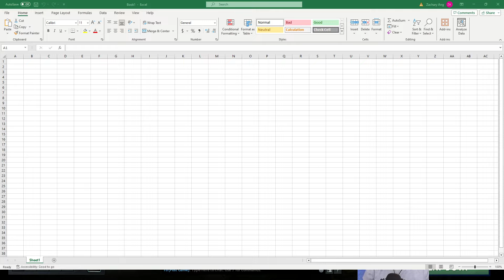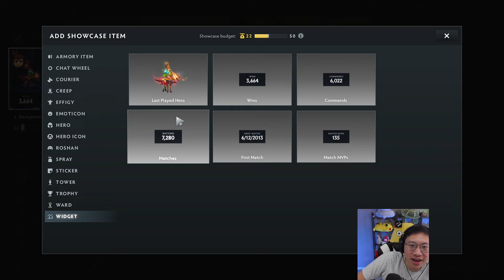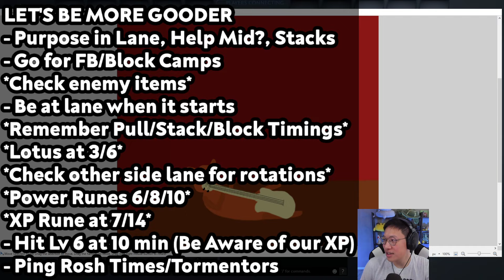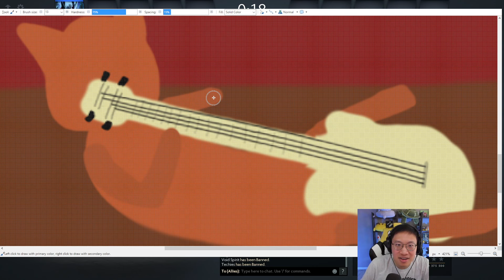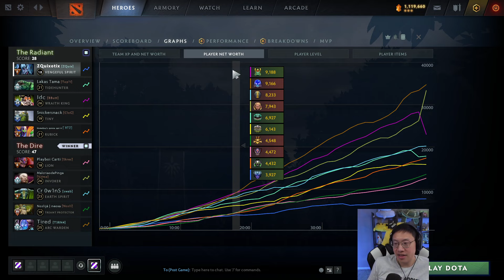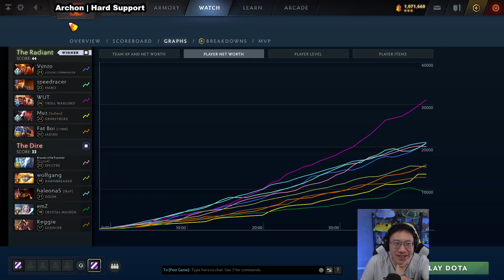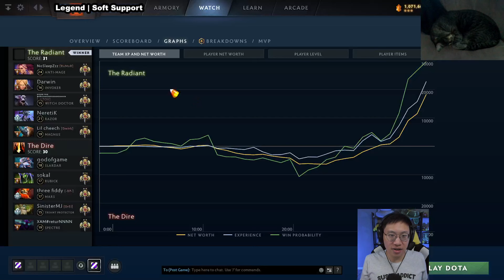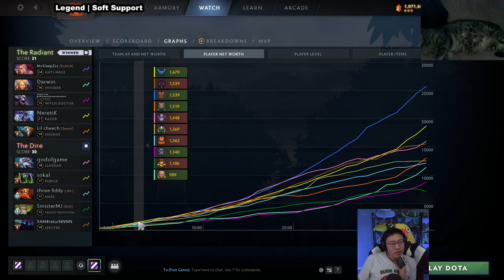Actually playing Dota